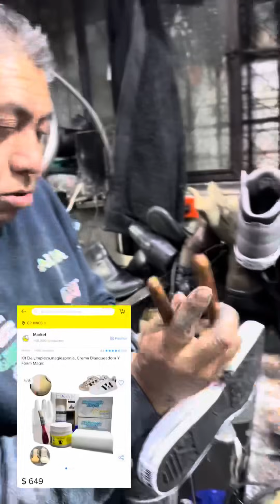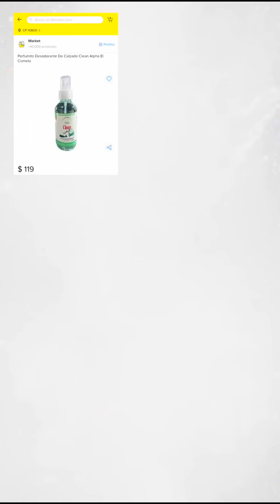¡CUSTOMIZAMOS ESTOS CONVERSE‼️😱👟✨